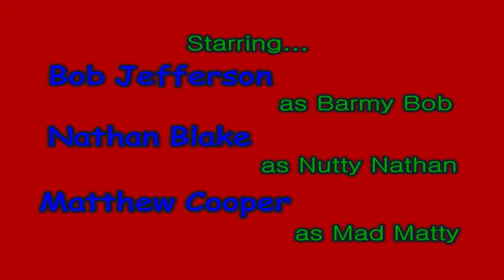Wally Films - "Short Back and Sides"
A short comedy.

Music Includes:
Title: Fenster's Explanation (Creative Commons music for download)

Title: Flighty Theme (Creative Commons music for download)

Title: Fluffing a Duck (Creative Commons music for download)

Title: CLOWNING AROUND -- Comedy Classics | Creative Commons | Free Music for YouTube Videos
Copyright: Jason Shaw. Licensed to the public under